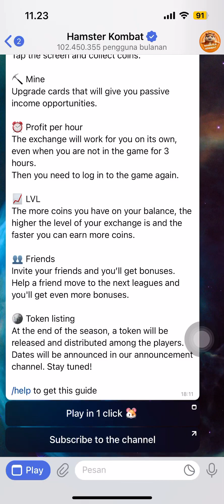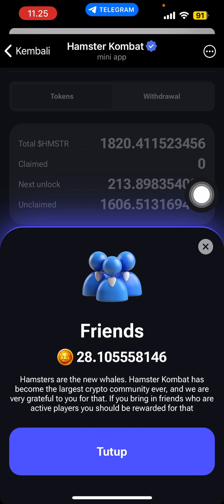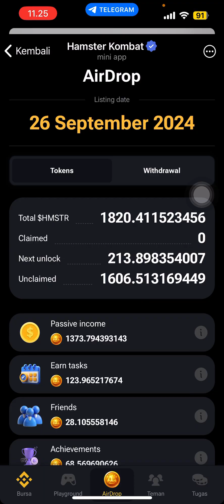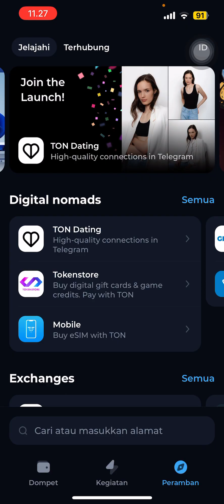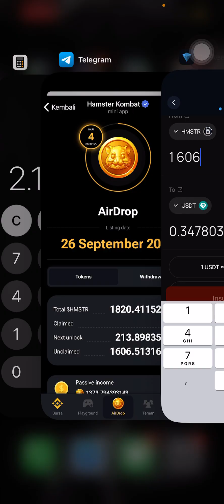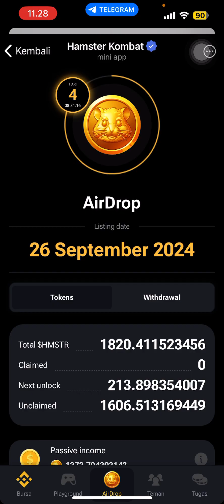Hamster Kombat Sangat Mengecewakan, System Erorr!!! 1:5000 = Failed!!!! Stop it!!!!!